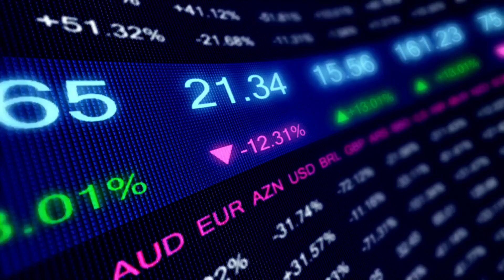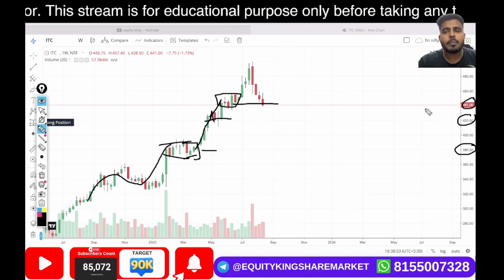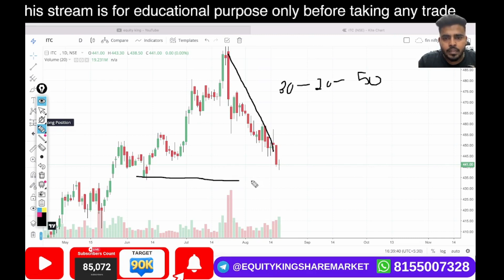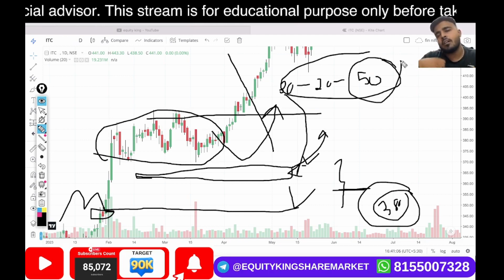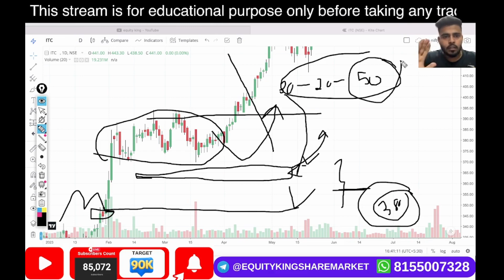ITC Multibagger Stock | Right Entry Kaha Kare ? | Ep - 2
EK Classes

2 days specialized option trading workshop with 1 month support
All course detail & topic & demo video
Topics Covered:
Options trading
Trading strategy
Options trading for beginners
Trading strategies
Options trading
Futures and options in share market
Live trading
Intraday Trading
How to trade options
Live Trading
Day trading
Swing trading
Stock Market
Share market
Finance
Investor
Trading
Investing